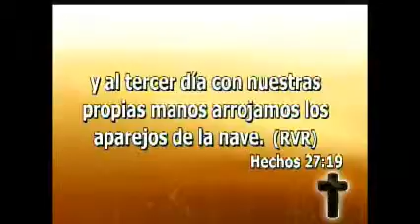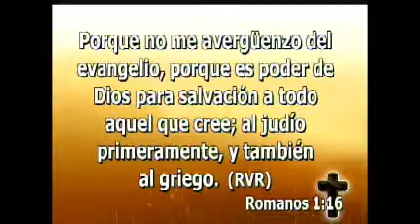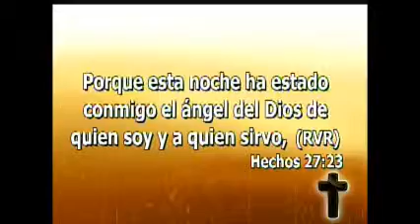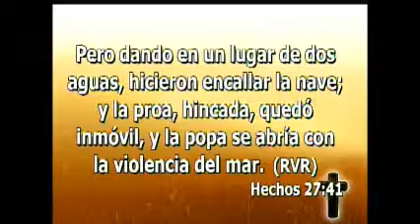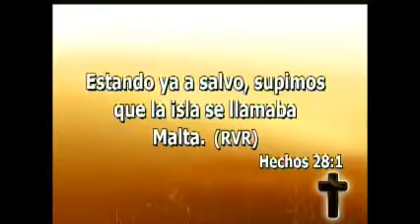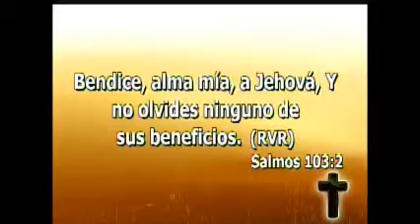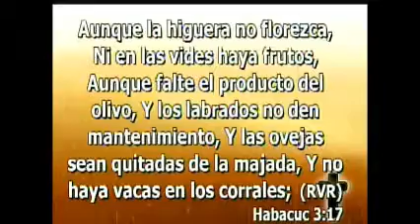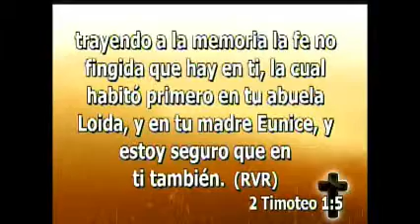Atiza El Fuego De Tu Altar Iglesia Principe de paz Morristown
Hechos 27-1